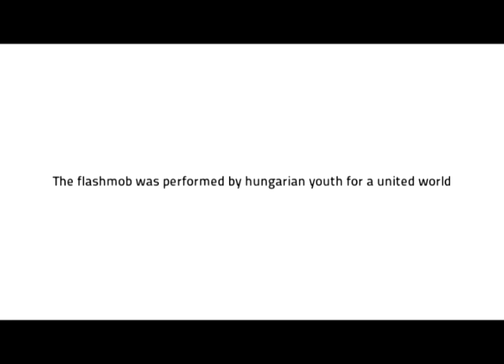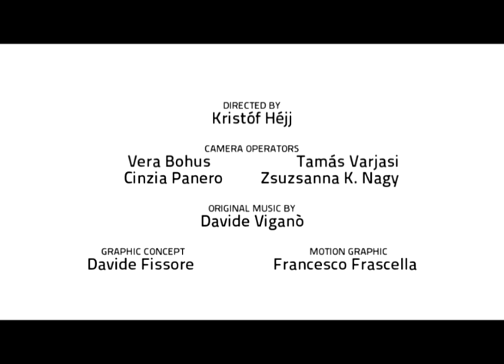Genfest 2012 - spot - Budapest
The dynamic site has just been announced.